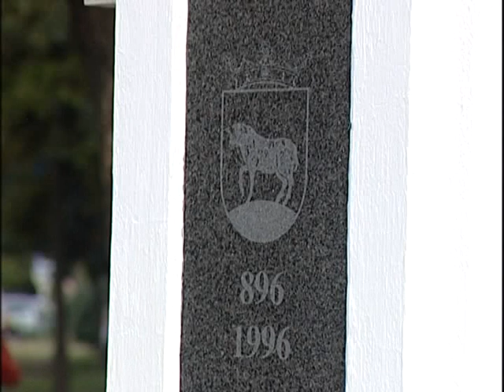országzászló felvonás térzene